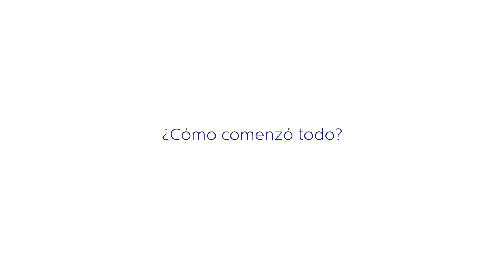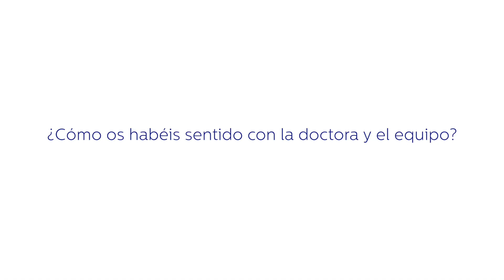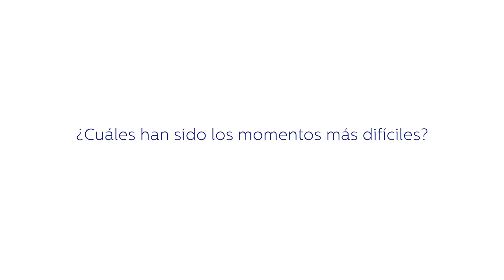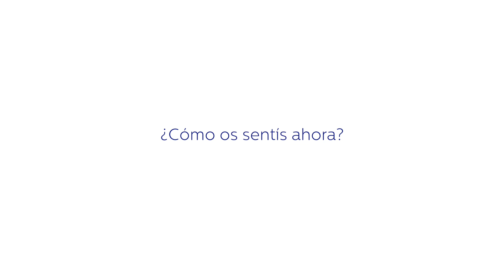Clínica Tambre - Carolina (32) y Roberto (36)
Carolina y Roberto están más que preparados para tener por fin al bebé que tanto deseaban. Estamos tan emocionados como ellos y esperamos que les vaya todo genial en esta nueva etapa.